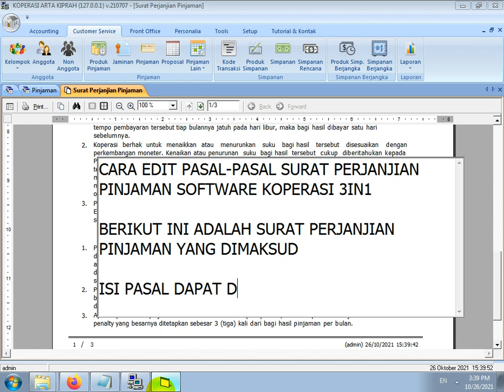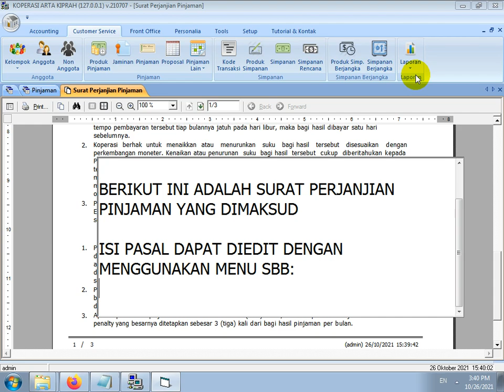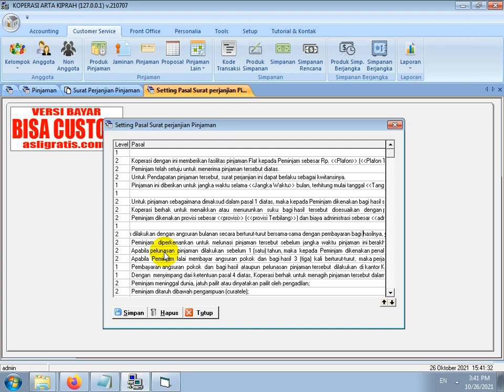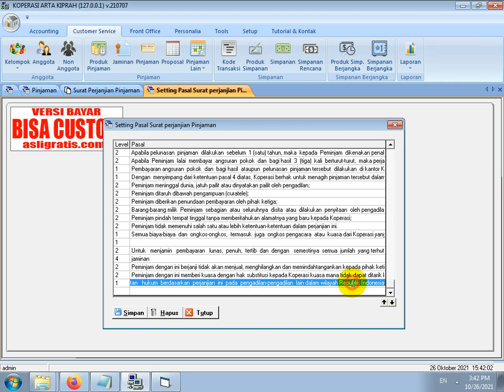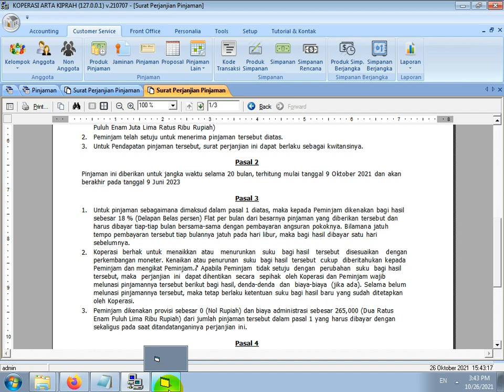CARA EDIT PASAL SURAT PERJANJIAN PINJAMAN SOFTWARE KOPERASI 3IN1